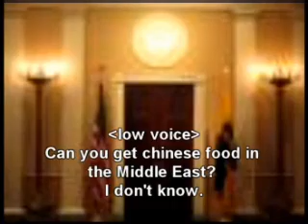Hu's on 1st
Presidential  Foreign Affairs